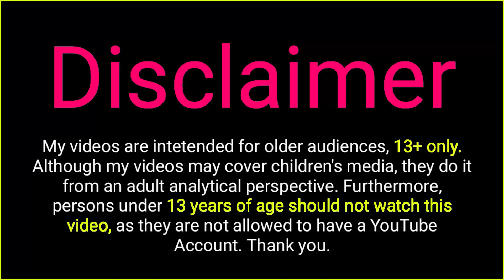పిల్లి చేపలు పట్టే కథ - గాడిద | Donkey and Cat Story | Panchatantra Neethi Kathalu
పిల్లి చేపలు పట్టే కథ - గాడిద | Donkey and Cat Story | Panchatantra Neethi Kathalu | Short Moral Stories | Cat Videos